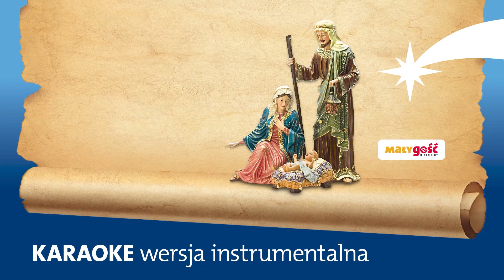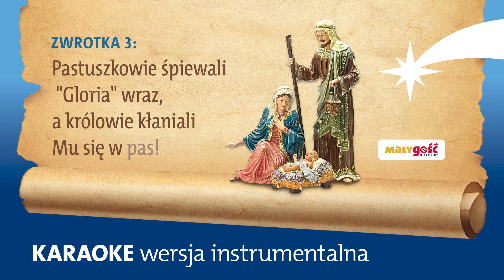KARAOKE WER. INSTRUMENTALNA Piosenka na Roraty 2022 - Wielkie czekanie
Roraty 2022 Wielkie czekanie, wypatrywanie… Już jest! Wersja instrumentalna piosenki roratniej z tekstem! Zapraszamy do wspólnego śpiewania i wspólnego oczekiwania na Zbawiciela! Muzykę przygotowała ekipa SzefcoAniołów. Roraty 2022: roraty.malygosc.pl.